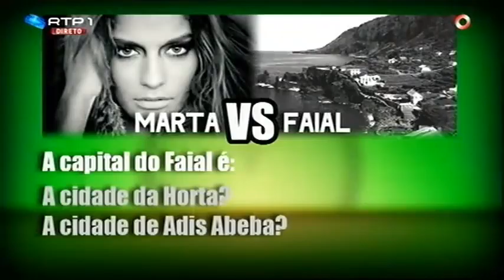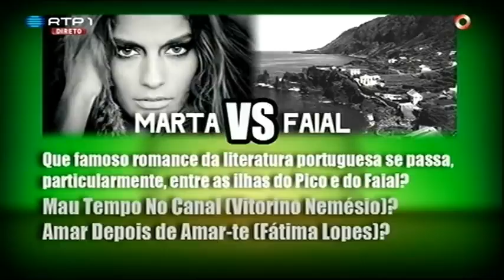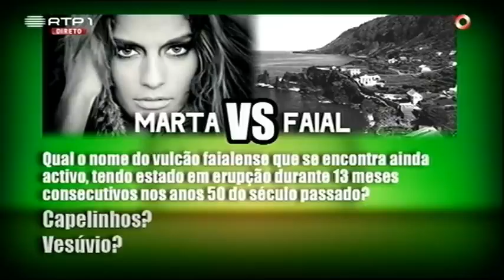"Marta vs Faial" - Luís Filipe Borges - 5 Para a Meia Noite